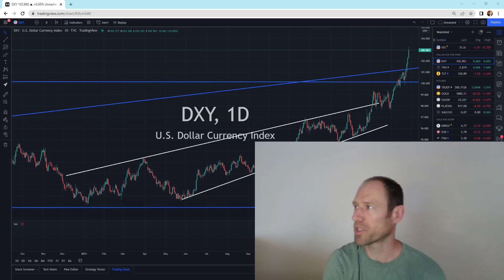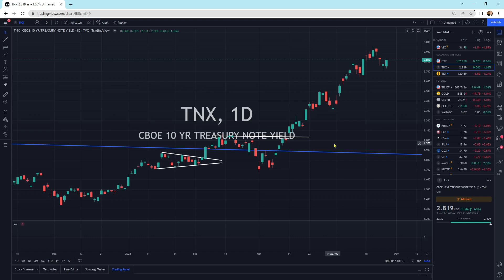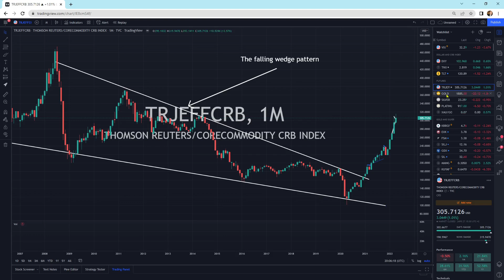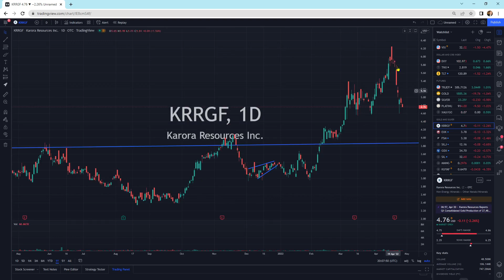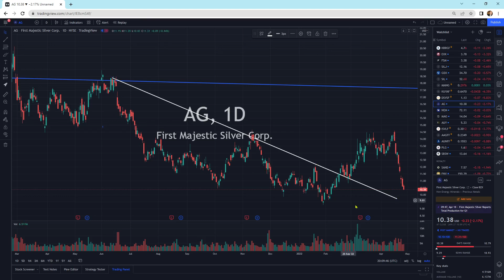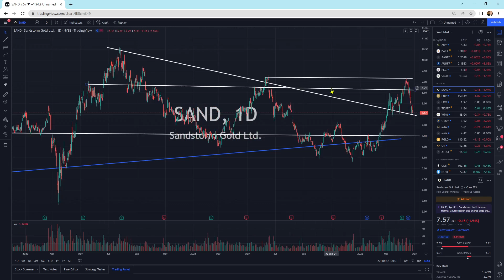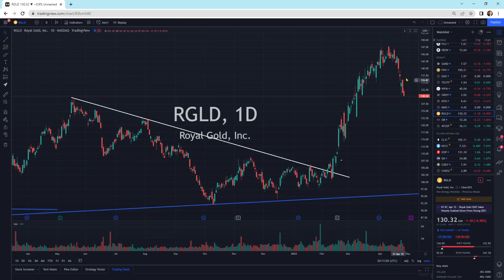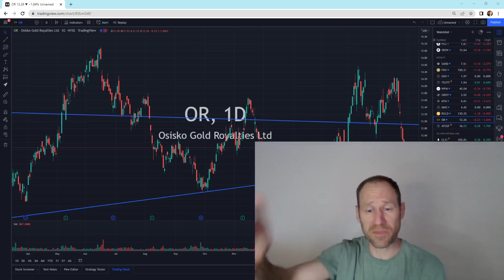Gold and Silver: Technical Analysis: Strong Dollar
Strong dollar. I still am bullish on these companies and they are mostly positioned well for a move higher. Some of the junior companies are looking a little weaker.

Membership website.